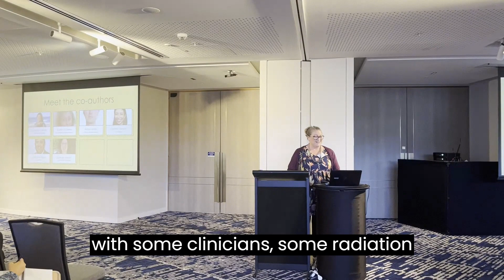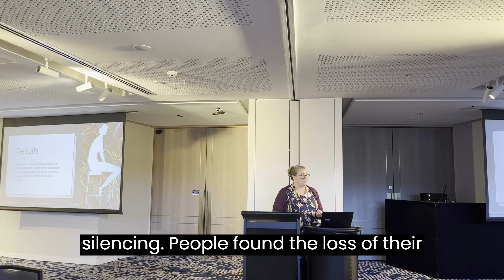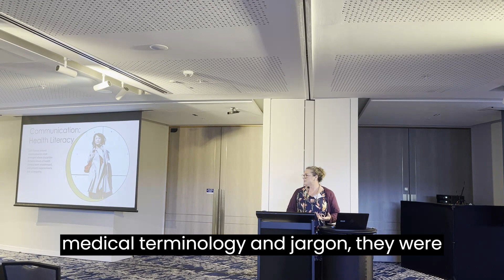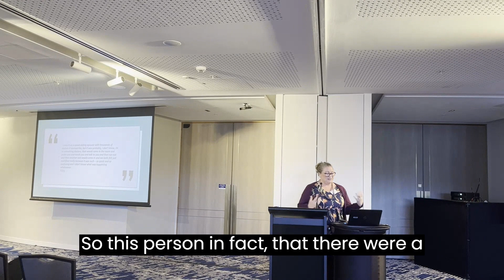Silenced: Experiences of voicelessness in head and neck cancer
Chandrika Gibson presents a rapid fire presentation on patient’s experiences of voicelessness in head and neck cancer